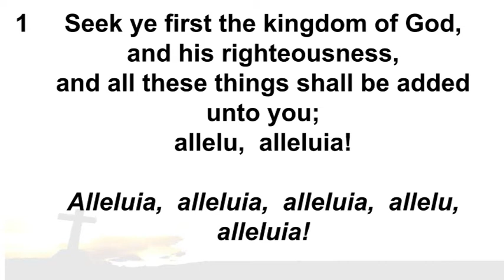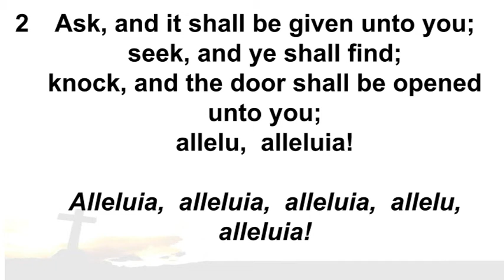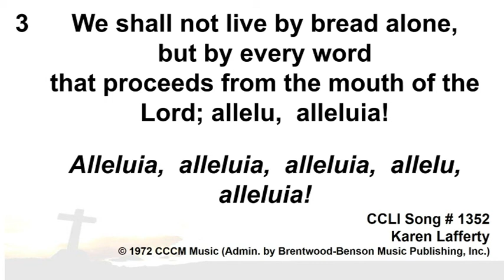CH 596 Seek ye first the Kingdom of God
CHURCH HYMNAL No. 596 'Seek ye first the Kingdom of God'

(Recorded in a Service @ Holy Trinity Church, Dromore)